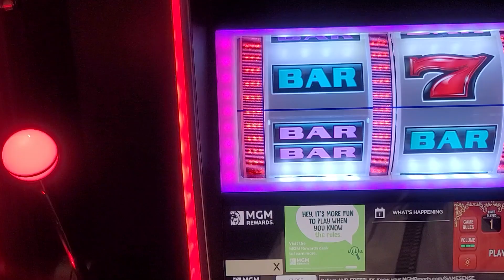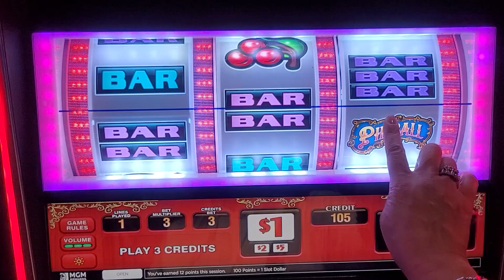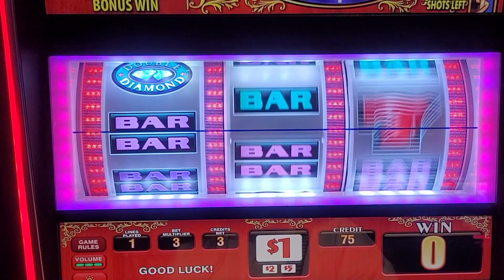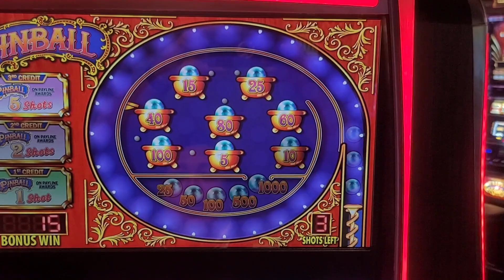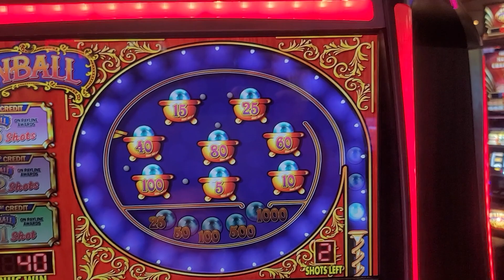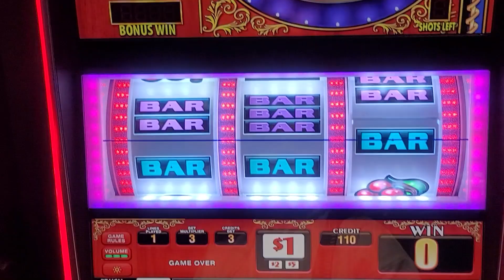Pinball! Quick Game...Quick Bonus!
The Pinball bonus got us back to even!